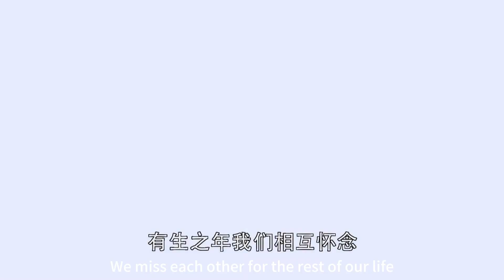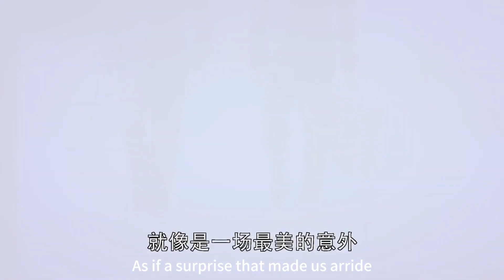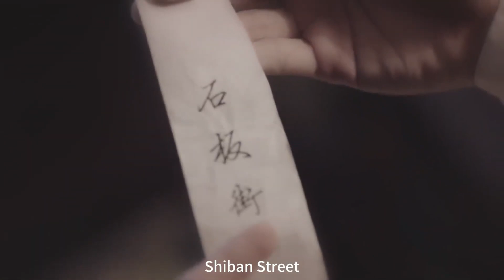和自己親密接觸的美女居然是個殺手，小夥險些不敵！！！高燃精彩瞬间